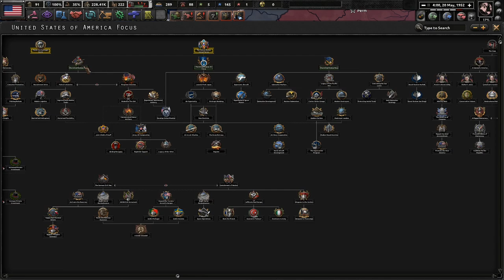💥 Flexing American Muscle! 💥 Hoi4 - Thousand Week Reich, USA (MacArthur) #1